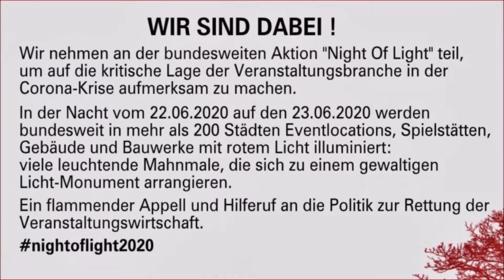Mit Maria unterwegs: Night of lights COE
2020 ein schwieriges Jahr... CORONA